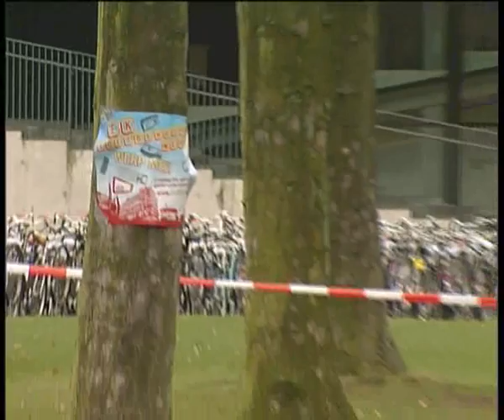Toetsenbordgooien - 11-11-2009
Op het terrein van de universiteit organiseerde studentensite Shift040 het eerste
WK toetsenbordgooien.